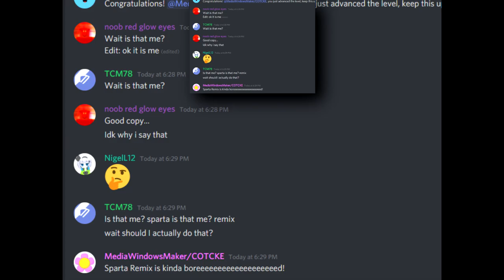Preview 2 Is that me?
Requested by MediaFolders